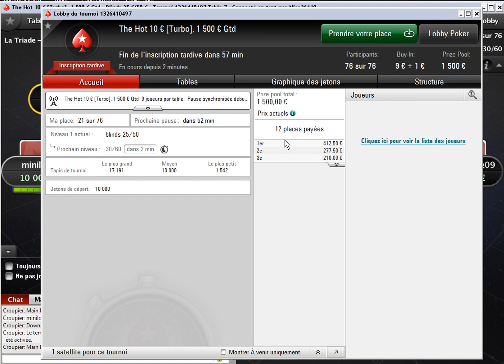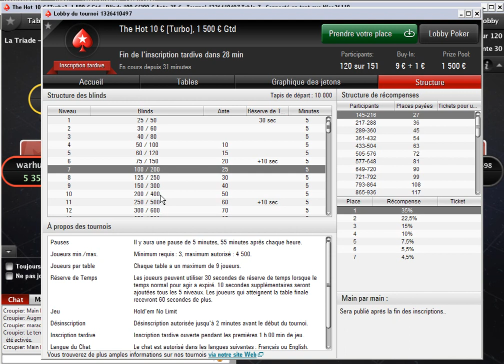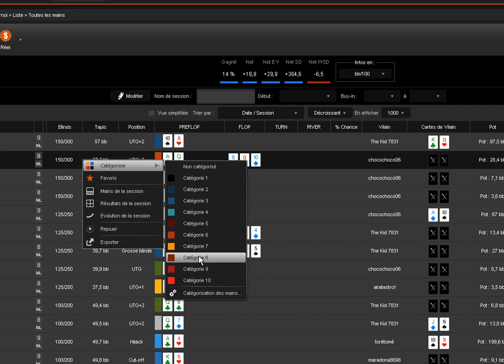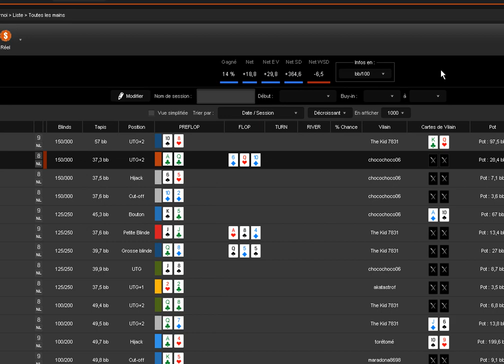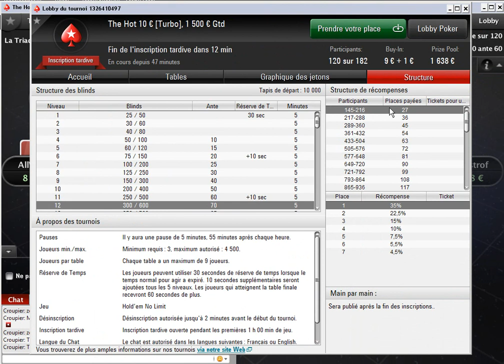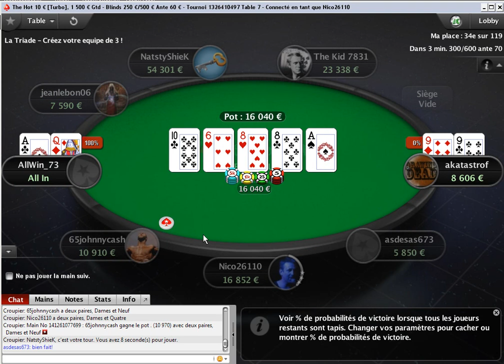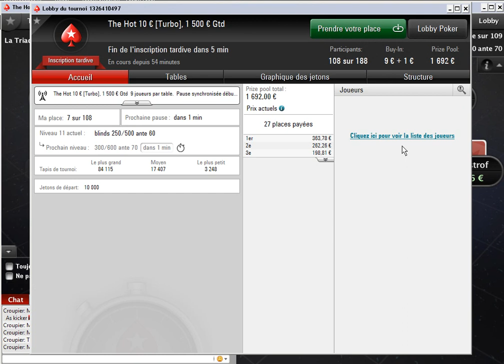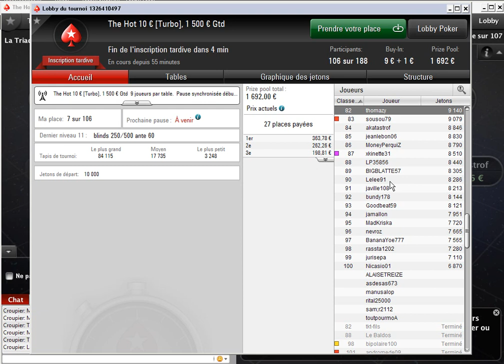POKER : Vainqueur tournoi HOT 10 euros Pokerstars - 198 participants 1ère vidéo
1ère vidéo : Vainqueur de ce tournoi 10 Euros -198 participants
Je précise que cette vidéo commence a dater de plusieurs années...et que mon jeu a bien changé depuis, il y a pas mal de coups que je jouerai différemment...